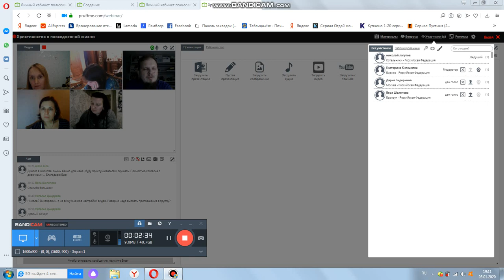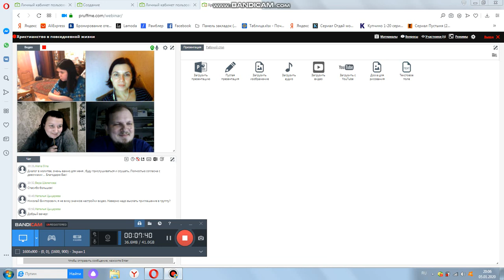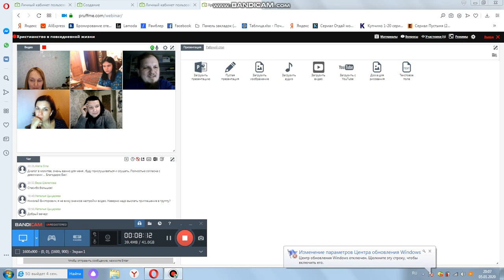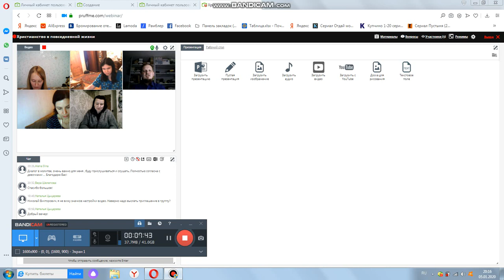Христианство в повседневной жизни. Проф. Н.В.Логутов.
5 января 2020 г.